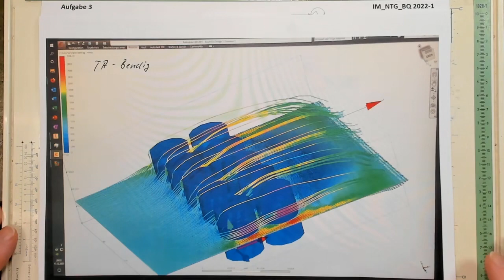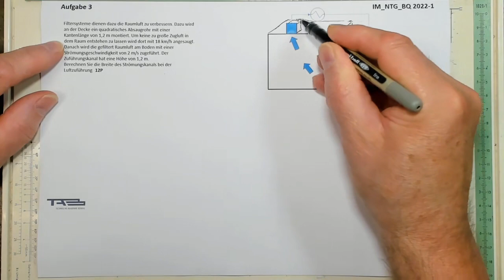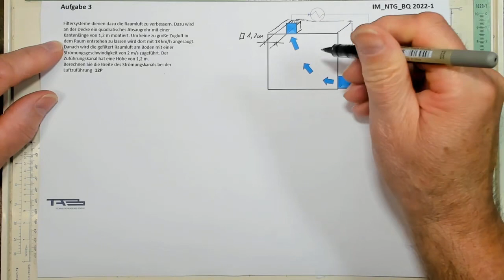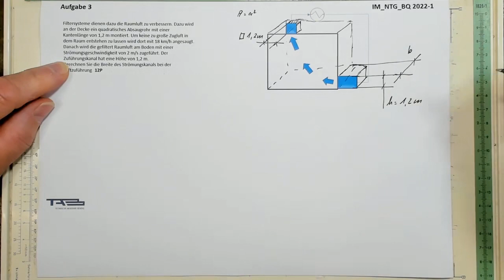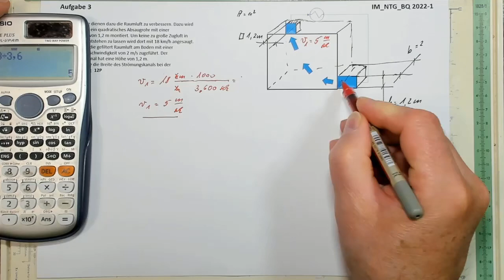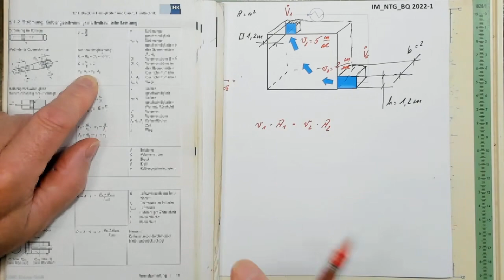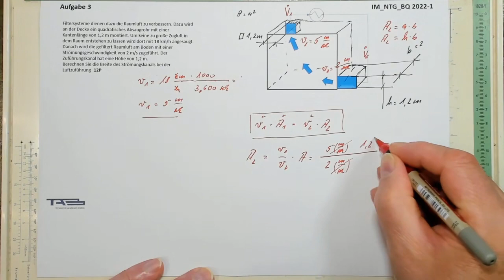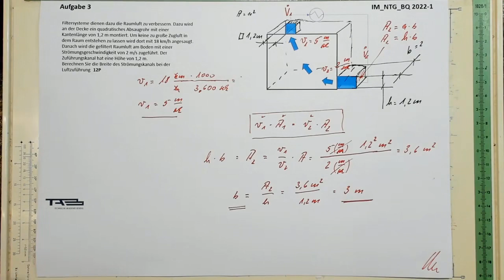IM BQ NTG 2022 1 A3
hier die Prüfungsaufgabe 3 NTG für die Industriemeister Metall Basis Qualifikationsprüfung aus dem Jahre 2022-1 also dem Frühjahr, viel Spaß damit- nur der frühe Vogel fängt den Wurm :-)
und die die Auflösungen brauchen um Aufgaben zu erklären die haben's einfach nicht drauf.